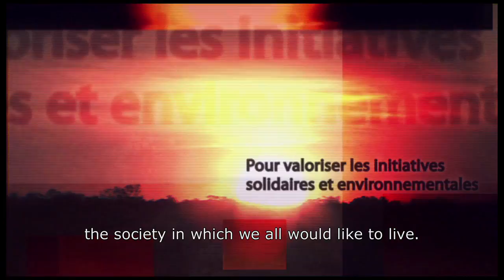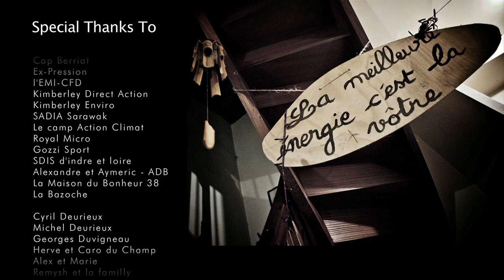Gaiaganda_heartheirnow_eng_pitch.mov